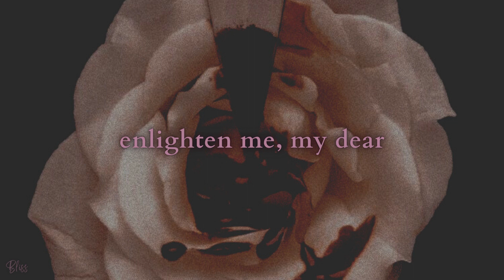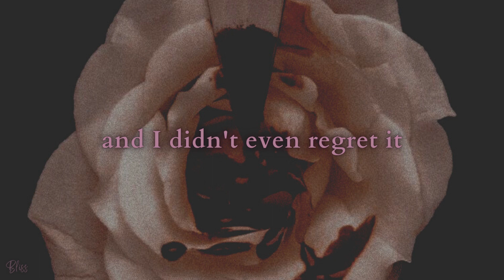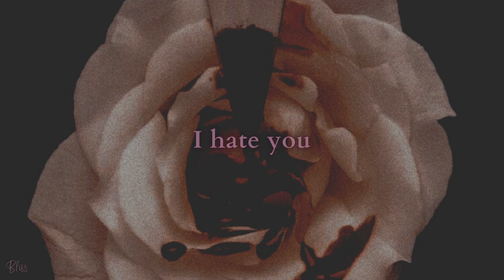d4vd - Romantic Homicide (Lyrics)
And I didn't even even regret it

It will be most appreciated. It will help the channel prosper and will make the editors work harder to give you the lyric videos that you love.